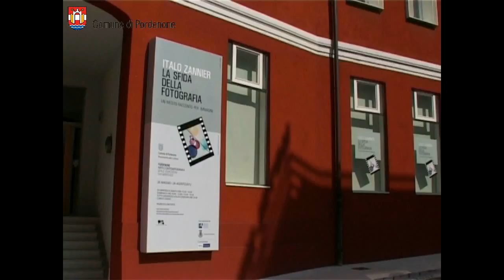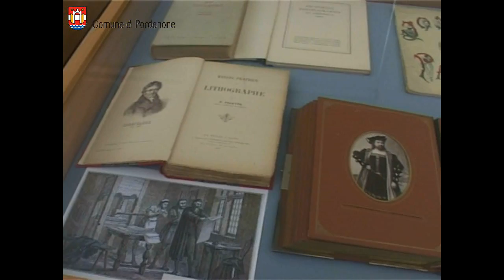Inaugurata a Pordenone la mostra "Italo Zannier - La sfida della fotografia"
Una grande mostra dedicata a una delle figure più importanti del mondo della fotografia, sia a livello nazionale che internazionale, Italo Zannier.
L'esposizione "Italo Zannier. La sfida della Fotografia. Un inedito racconto per immagini" coincide con l'ottantesimo compleanno del fotografo, storico e critico della fotografia nato il 9 giugno del 1932 a Spilimbergo.
In mostra oltre trecento preziose fotografie e una cinquantina d'importanti volumi provenienti dalla nuova collezione di Italo Zannier, che attraversano l'evoluzione tecnologica, espressiva e culturale della fotografia.
Non una mostra tematica, bensì un percorso didattico per comprendere gli sviluppi e l'evoluzione della fotografia.

"Italo Zannier. La sfida della Fotografia. Un inedito racconto per immagini"
Dal 26maggio al 26 agosto 2012
PArCo2 - Spazi Espositivi via Bertossi
Via Bertossi, 9 - Pordenone